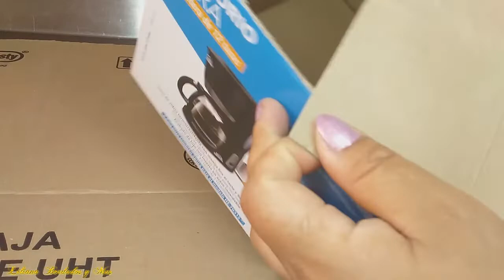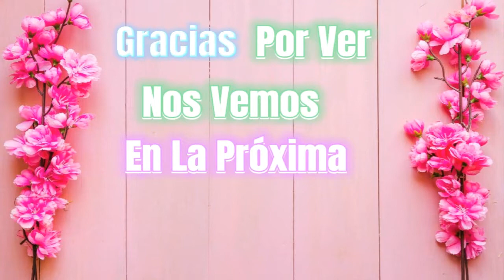Caja Decorada Con Mezclilla | Box Decorated With Denim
Caja Decorada Con Mezclilla
aqui dejo este trabajo en reciclaje facil de hacer un organizador o como caja de regalo
en tela de jeans
es asombroso ver como queda los resultados donde ayudamos al medio ambiente a contribuir con el planeta y tambien reciclamos y damos vida
para otro servicio